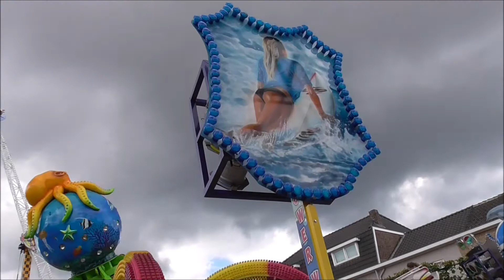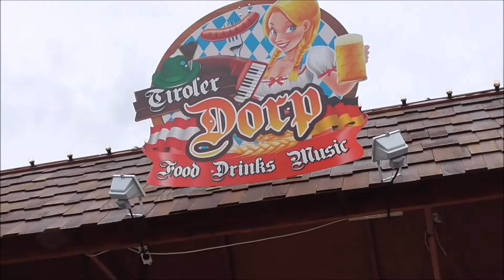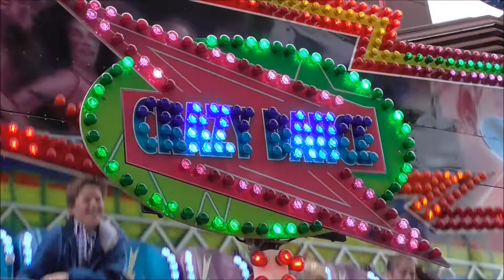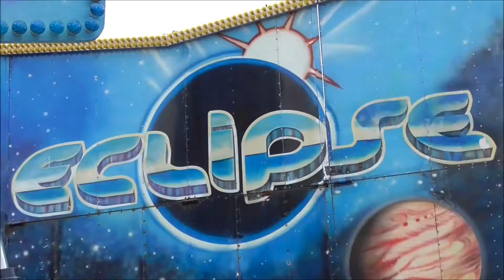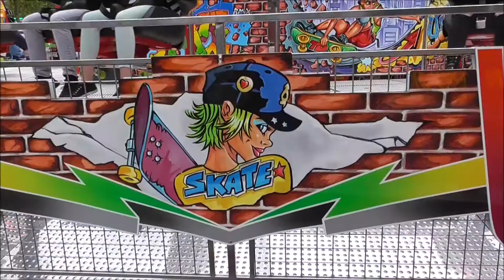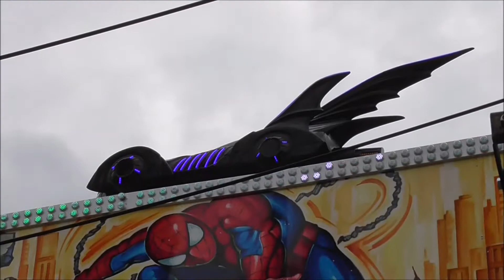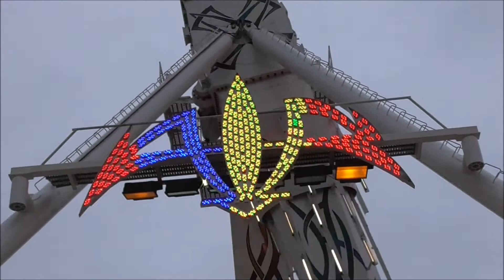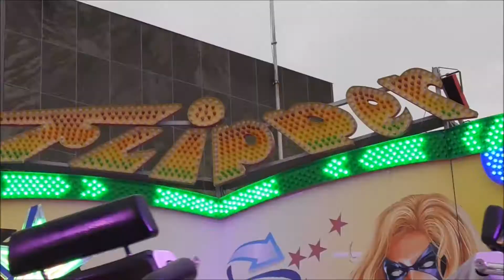Kermis Tilburg 2017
De grote kermis in Tilburg die een aardige kermis had staan ondanks wat missers en stommiteiten. Met als toppers: Ghost Rider (Löffelhardt), Poseidon (Heitmann - Schneider), Chaos (v/d Weerdt), Tower Event Centre (Blume), Hell Raiders (Koevoets - De Vries), Air (Danter), de nieuwe Flipper (Hinzen - Hoefnagels) en de premiere van de View Tower (Dauphin)!!